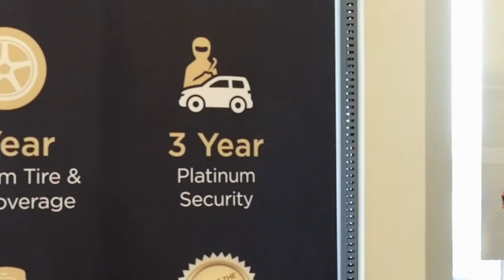Standard Nissan 5 Star Customer Experience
At Standard Nissan, and all other Plewis Automotive Group locations, you get 5 key features from us as a thanks you.  All of our locations offer this with every retail sale!  Plus, at Standard Nissan, we also include floor mats and a block heater in our new units... something most Nissan competitors don't do and don't tell you that you're missing it.